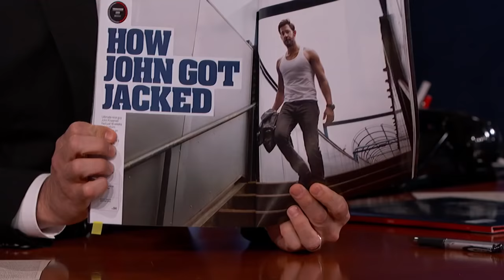How John Krasinski Got Jacked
John talks about the preparations he went through for his new movie 13 Hours: The Secret Soldiers of Benghazi.